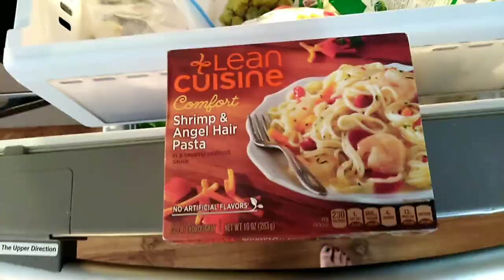Spending the day at Nana's house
Sky said Cypress!!! Listen closely!